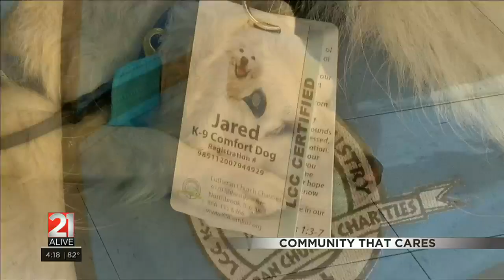Jared the Comfort Dog